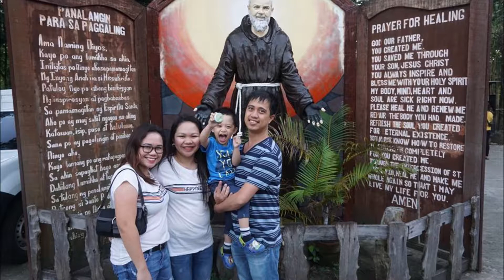Liam Ezekiel 3rd Birthday